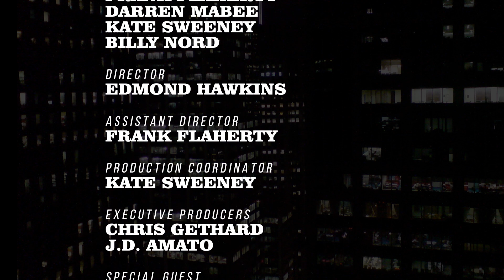The Special Ep. 7: "The Chris Gethard Show" with the Trivago Guy, Marnie the Dog & Milk Dick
Just a regular old episode of The Chris Gethard Show! Featuring Tim Williams, The Trivago Guy and music from Milk Dick!
Featuring:
Darren Mabee as Murf
Christi Chiello as Shannon
Ana Fabrega as Bethany
John Zachary Townsend as Human Fish
Steve Whalen as Mr. Jokes
Marnie the Dog as Random Marnie
Mary Houlihan, Sam Taggart, Mike Abrusci & Joe Rumrill as The LLC
Colin O'Brien as Connor Ratliff
Pat Byrne & Kevin Bannon as Dru & Noah
Edy Modica as Emma Noble
Lena Einbinder as Vacation Jason
John Ambrosio as Man Behind The Plant
Nick Naney & Kyle Bradley as Bananaman & Rob Malone
Sefa as himself featuring Dan Licata
Mimi on the hoops
Alec Lambert, Nora Isabella, Brian Fiddyment, Vasia Ivanov, Lorelei Ramirez, Ryan Bennett
Special thanks to Tom Scharpling

The Chris Gethard Show has left MNN for Fusion, and in it's place on Manhattan public access television comes a new adventure in television: The Special without Brett Davis! Each weekly variety show brings new, different, terrible hosts, all of them NOT comedian Brett Davis. Plus, special guests, weirdo comedy, great bands and a slew of surprises to make you feel all the emotions you have.

Edited for YouTube.